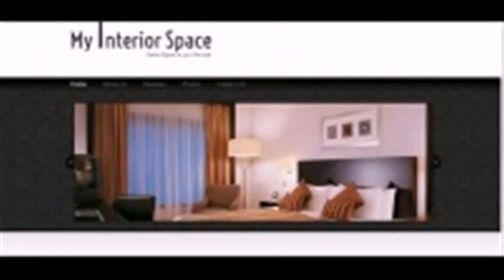House Interior Design Hyderabad (see description)